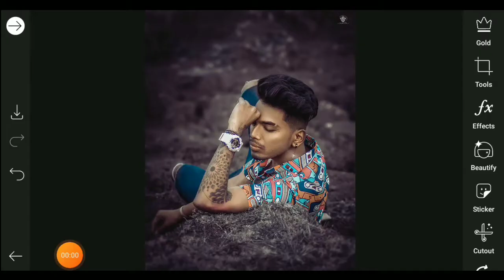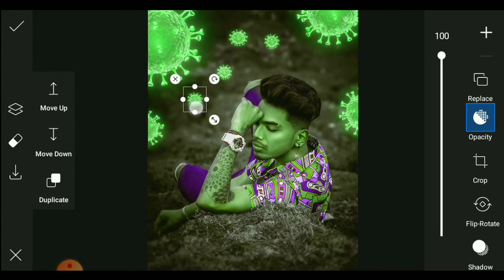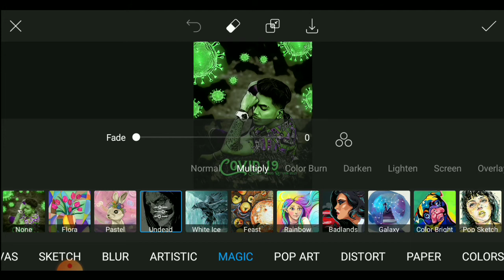Corornavirus editing photo in picsart tutorial || ALOK BOSS EDIT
❥ALOK BOSS EDIT❥

PicSay pro
Kinemaster
Picsay pro background remove
Adobe photoshop
Adobe photoshop tutorial
Photoshop tutorial
Official photoshop edit
Instagram viral photo edit
Instagram photo edit